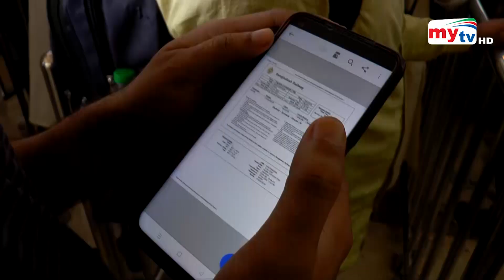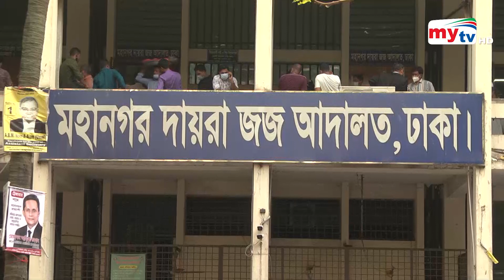Latest English News Update। 06:00 PM। 23 April 2022 | Mytv News